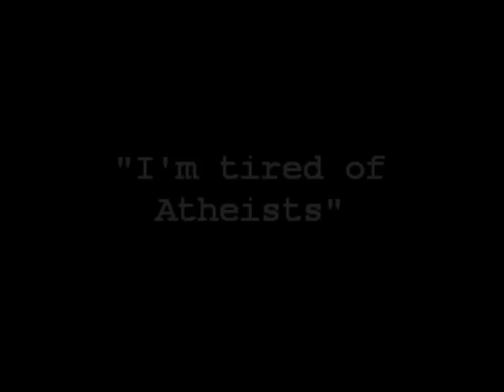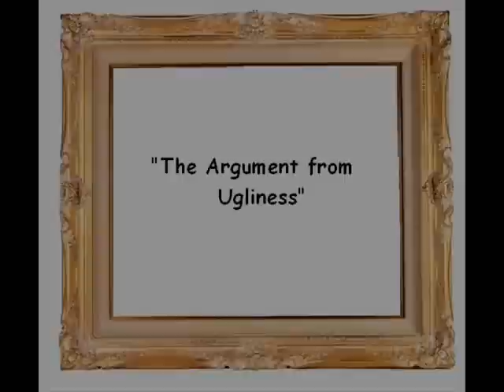The Argument from Ugliness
Reply to Dawkins debunking "The Argument from Beauty" on The God Delusion. Text:
After the roaring success of my first video "I'm tired of Atheists". I decided to make an another one to battle the Godless people. The front man of this group carries the name Richard Dawkins. Dawkins is like the Moses of atheists. He flees with his flock in to the barren desert of science.

From his bastions of irration he wrote the book "The God Delusion". In his book Dawkins tries to debunk the proof of God from "The Argument from Beauty". Dawkins, naturally falsly, claims that all beautiful things such as music, paintings, my voice and literature only proof the existence of the person creating them and not of God. In this lecture I will yet again deliver proof that, yet again, the atheists are wrong. I will not prove the existence of God trough "The Argument from Beauty". Instead I will prove the existence of the devil, and naturally simultaneously the existence of God, through what I call "The Argument from Ugliness".

Have you ever visited the the world outside your house? Dawkins certainly has not. Have you ever been to a mall and seen how people waste their money on stuff they don't need and don't want. Have you ever been lying on a peaceful beach all by yourself when suddely an overweight person walks next to you, using the same swimming dress they bought ten years ago and also 10 stones ago while filling their gut with food that could lubricate the machinery of an entire printing press. Its not a pretty sight and not of earthly origin.

Have you ever been to a stand up comedy club. Listening for hours upon hours how an middle aged office clerk tells his jokes with incredibly nagging voice and being the only one who laughts at them. After an infernal two hours, when your headache painfully dances with the rhythm of your heartbeat, how can anyone claim that "The Argument from Ugliness" doens't proove the existence of the devil.

Have you ever been standing in front of a mirror after a long night out with a fluorenscent light illuminating the room. If not then give it a try and tearfully understand "The Argument from Ugliness".

Do you own a radio? Richard Dawkins certainly does not or atleast he has never flipped the switch to "on" position. Your ears will be immediately drilled with the unholy noice of generic pop music that is set for the standards of a deaf and desperate teen age girl. Your ears will bleed when the neverending soft rock channel plays its lobotomisizing tunes. You will cry when you mistakenly venture in to the metal channel and when you're forced to shed your final hope concerning the human race. This is ofcourse, if you happen to actually hear any music among the endless mass of inoriginal commercials of a product you don't need. And how can one claim that this monsterity fits the fabric of an universe without supernatural force?

And how can Dawkins deny the existence of the devil if he has ever watched TV? An endless mass of reruns, like the lava in the lake of fire, of pathetic soap operas, that have been made thousands upon thousands of episodes, cannot be without a supernatural explanation. And how can Dawkins ever, EVER, explain the demonic phenomenon, crafted in the dark realms of no natural explanation, called reality TV without referring to the supernatural evil entity!?

There is no greater proof for "The Argument from Ugliness" and no greater evidence for the existence of the devil, and therefore for the existence of God, than these hideous examples. Dawkins may have red and wrote many books and achieved degrees but the nature of our world seems to have flown unnoticed past his eyes like a human out of a monkey as we are told to believe.

If you thought that this video was shokingly horrible by giving it just a one star instead of five or writing a comment stating so atleast you are forced to admit that you cannot possibly no longer be an atheist.